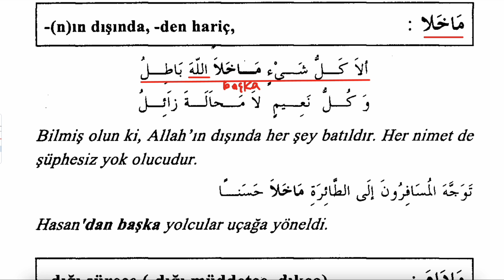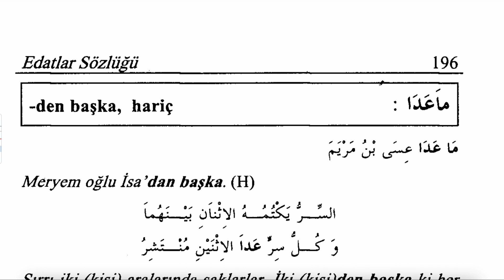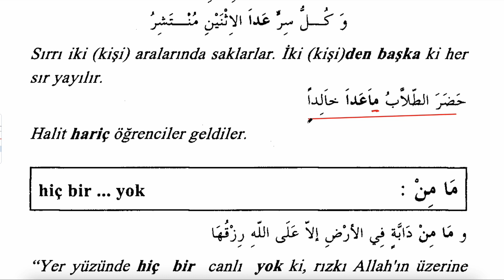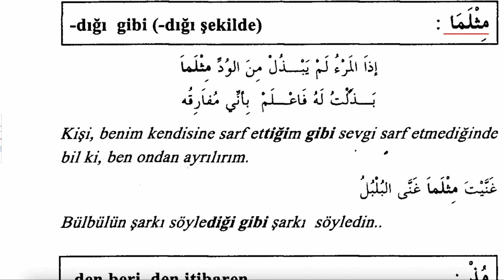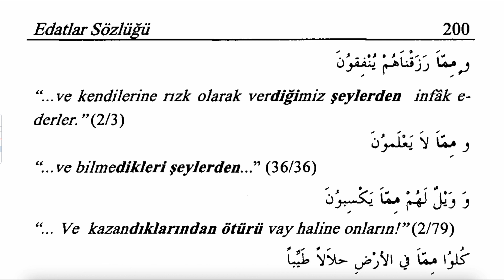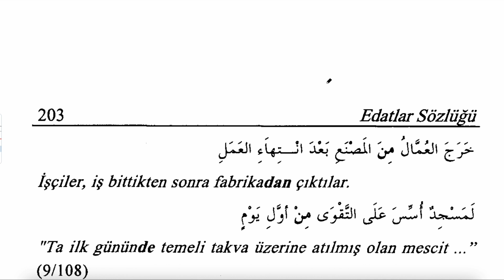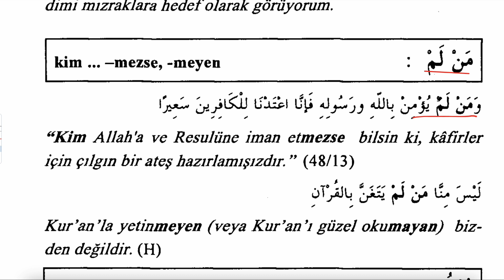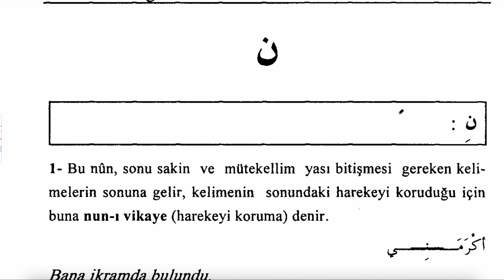ARAPÇA EDATLAR 13